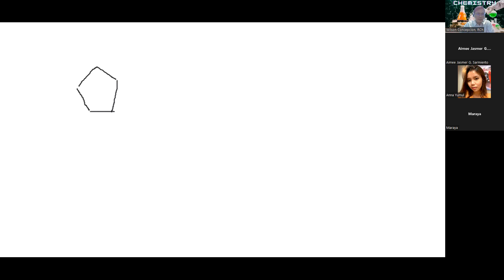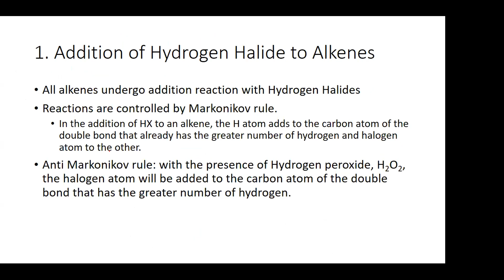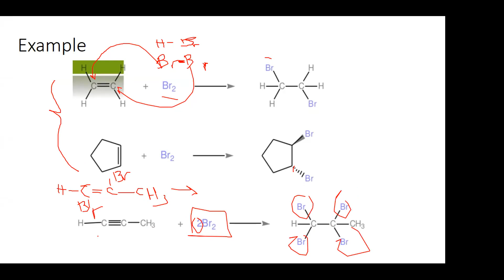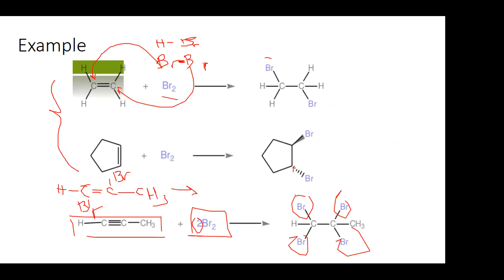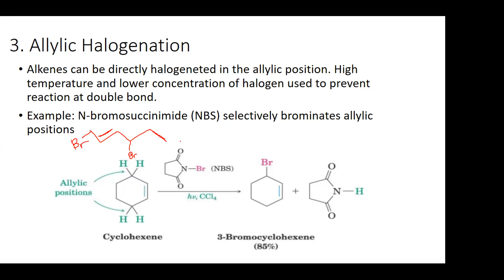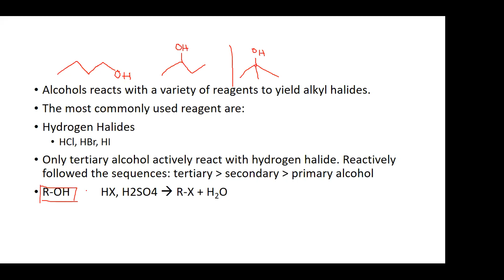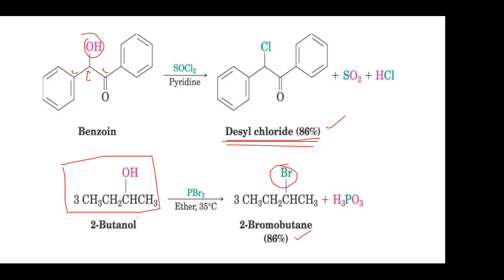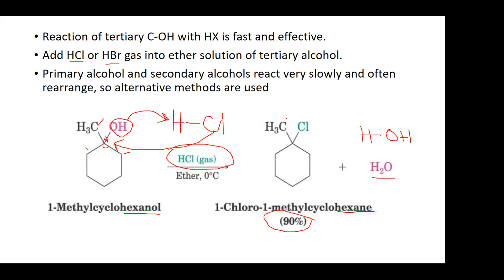MEDTECH CHEM111 WEEK 11 ALKYL HALIDE PART 2